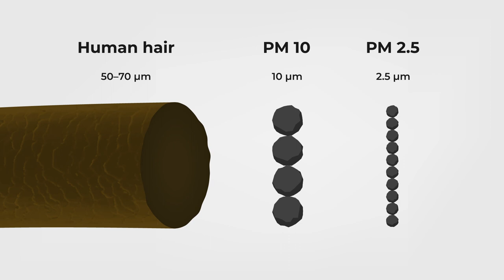prof. Mgr. Jana Kukutschová, Ph. D. – Nanotechnology: Future or a Threat?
Nano particles are so tiny that they might escape our attention. What are their benefits and what should we be cautious about? You'll find out in the interview with Professor Mgr. Jana Kukutschová, Ph.D.

For more videos, articles, as well as e-learning, activities for educators, or a mobile application,